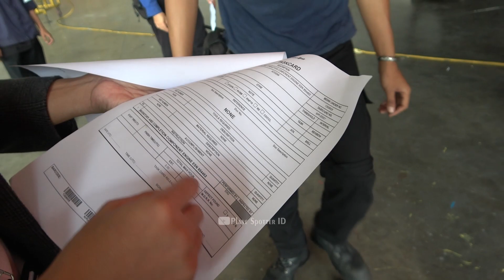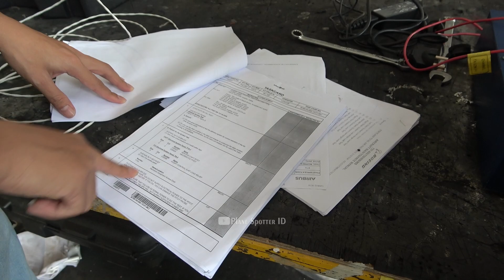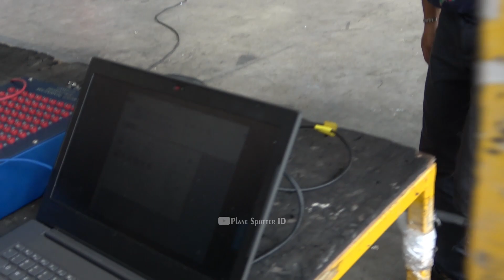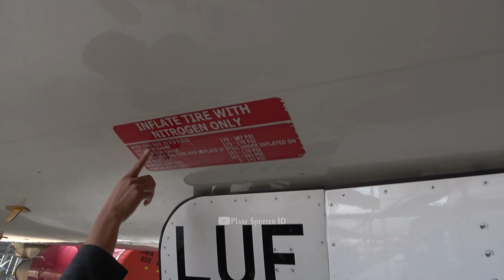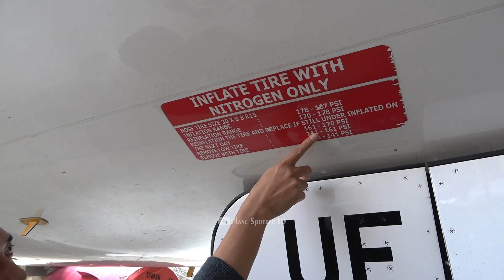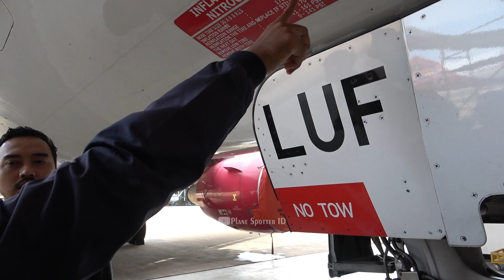Berkunjung Ke Batam Aero Technic (BAT) Bengkel Pesawat Lion Air Group, Lihat Proses Perawatannya